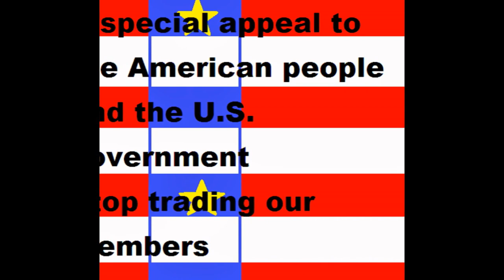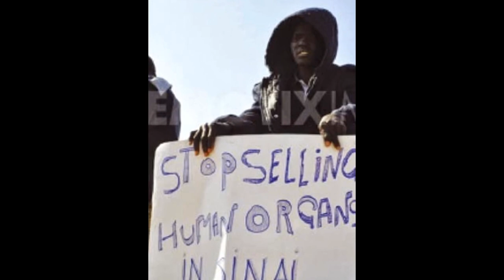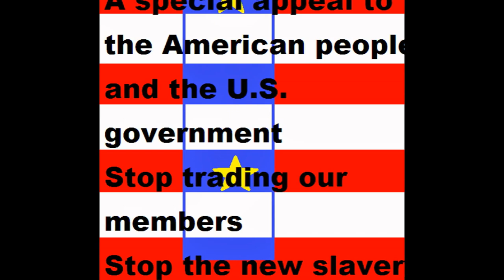Sale of organs Africans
Sudan .. Ethiopia ... Somalia .. Chad ... Egypt ... Eritrea ... Central Africa
Ghana ... Mali ... Nigeria

A special appeal to the American people and the U.S. government
Stop trading our members
Stop the new slavery